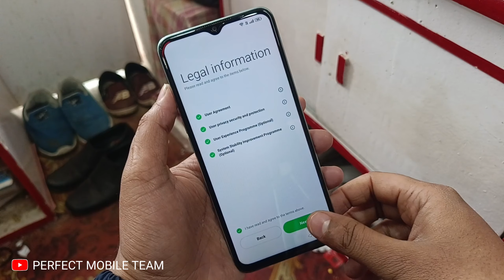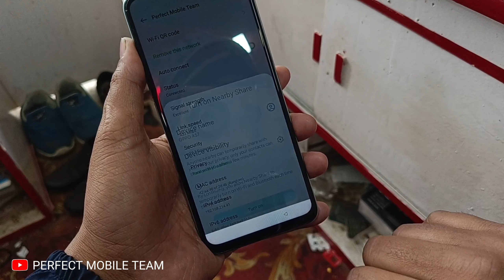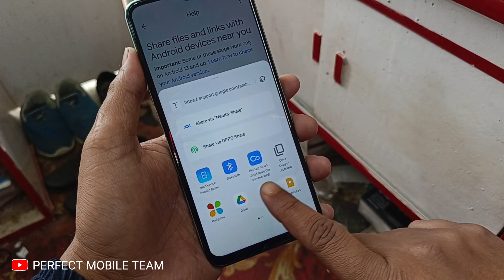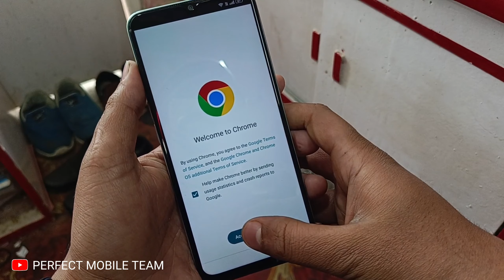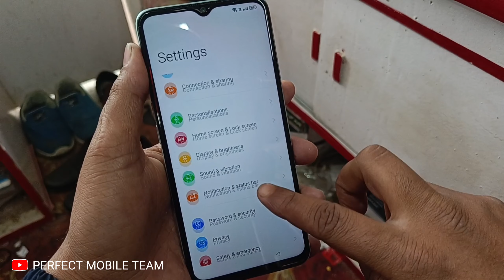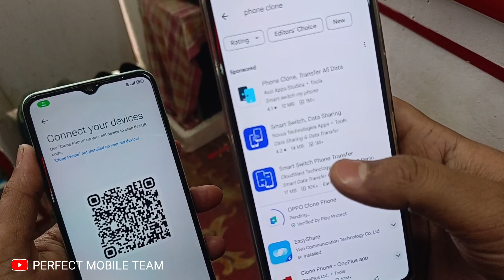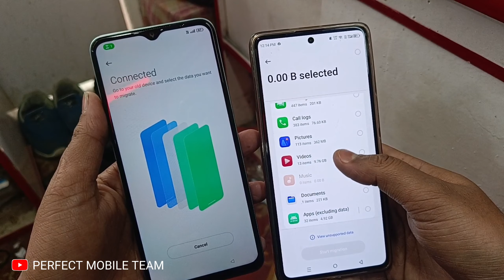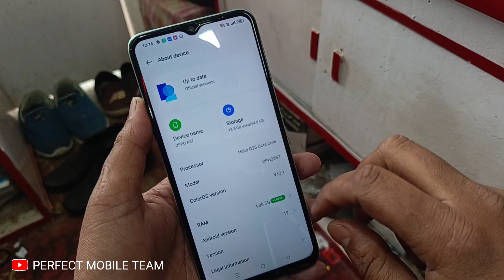OPPO A57 2022 FRP Bypass Android 12 | OPPO A57 CPH2387 Gmail Lock Remove | OPPO A57 2022 FRP Unlock✅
oppo A57 mobile ka frp lock todna sikhe
oppo android 12 frp bypass
oppo a57 2022 frp bypass android 12
all oppo android 12 frp bypass
android 12
oppo frp android 12
oppo android 12 google account bypass
bypass
oppo a57 google account bypass
oppo a57 2022 frp bypass

Welcome to PERFECT MOBILE TEAM
I''m from India. I enjoy sharing knowledge, tips and tricks on smart phones. I look forward to learning a lot from you.